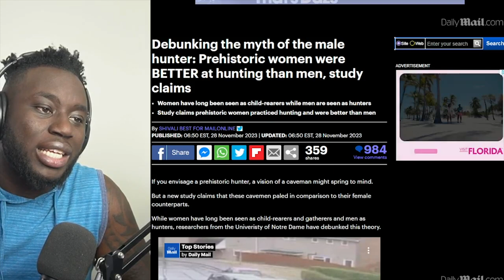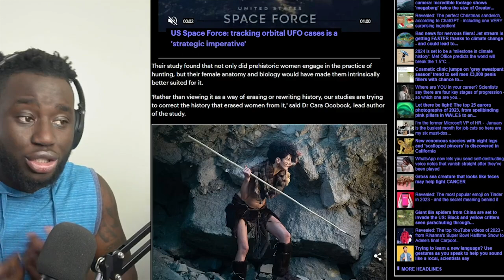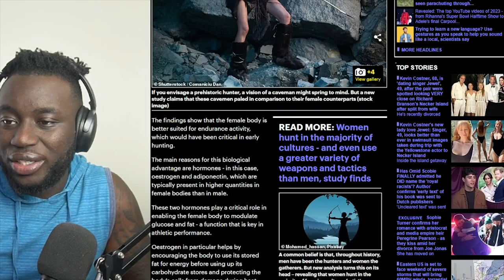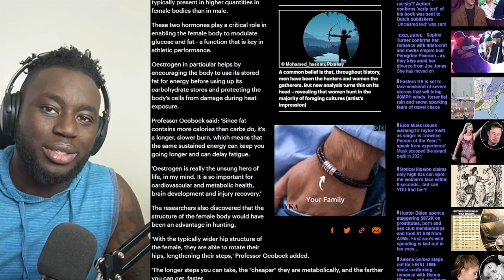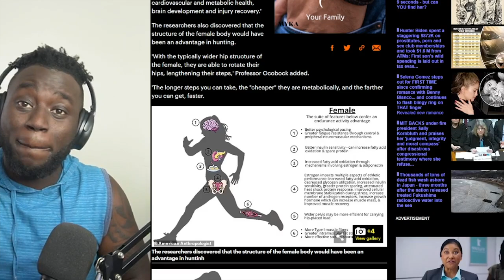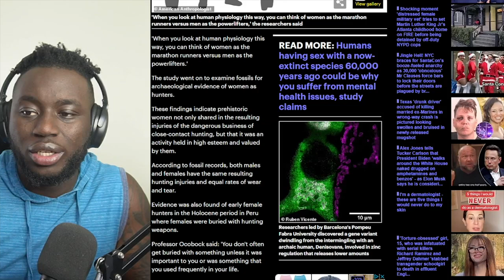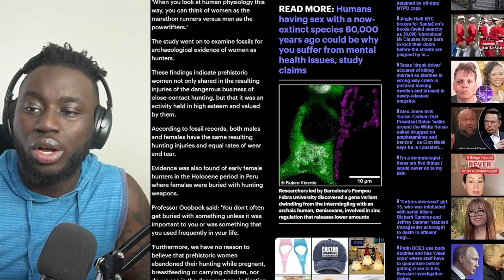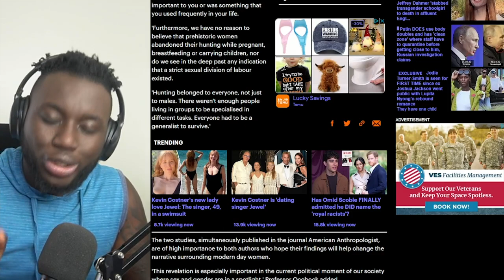Feminist Scientists Claim Women Are BETTER HUNTERS than men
Debunking the myth of the male hunter: Prehistoric women were BETTER at hunting than men, study claims